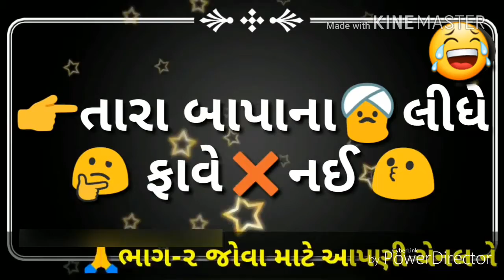😂😂New Funny 😂😂Whatsapp Status 😃😃